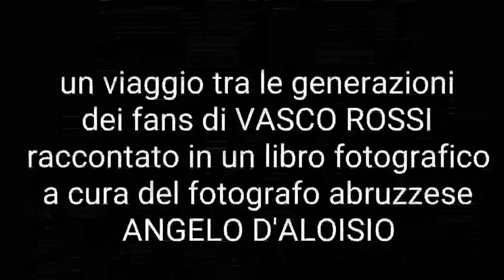Promo generazioni... BLASCO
Un viaggio attraverso le generazioni dei fans di Vasco Rossi in un libro fotografico curato dal fotografo abruzzese Angelo D'Aloisio ed edito dalla casa editrice Lupi editore di Sulmona... Prossimamente in tutte le migliori  librerie e digital store.